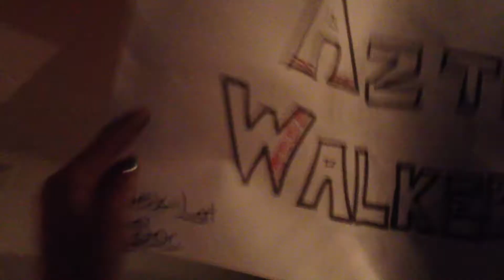Come together cover - Aztec Walkers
Come together performed by The Aztec Walkers at the Battle of the Bands 2012 at the University of Sheffield. The Band: Pueblita  (Drums), Osvaldo (Bass and guitar), Uriel (Keyboard, vocals and bass) and Javier (Vocals and guitar)